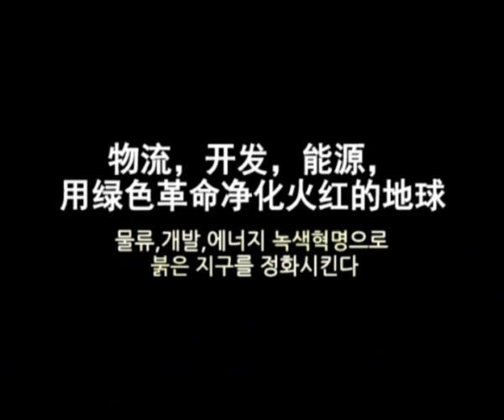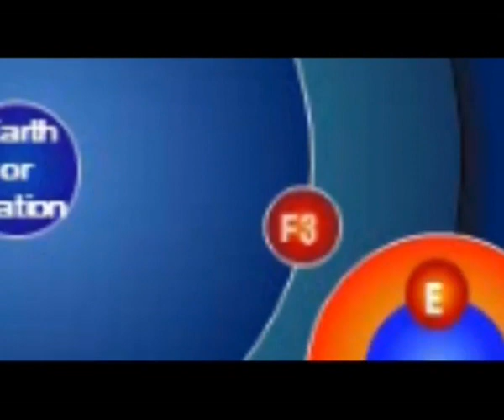국제기구 세계녹색기후기구IO-WGCA IGC OF ISGC. /IO(INGO)-WORLD GREEN CLIMATE ASSOCIATION